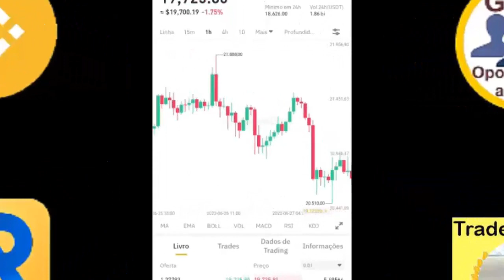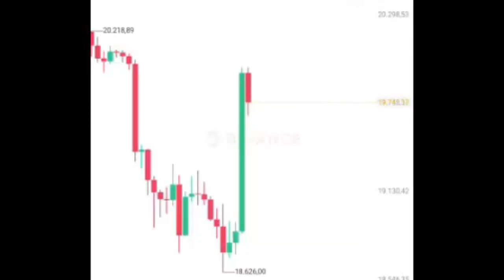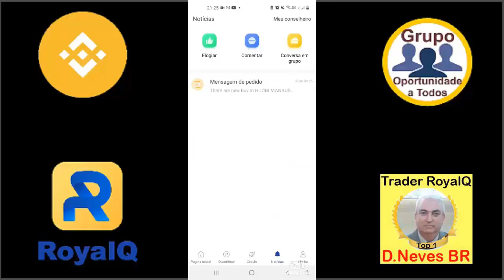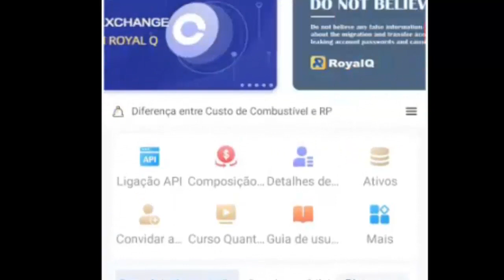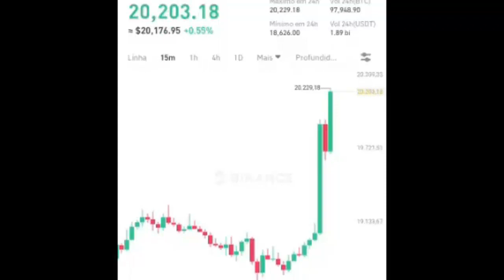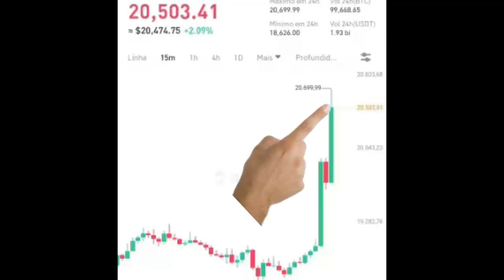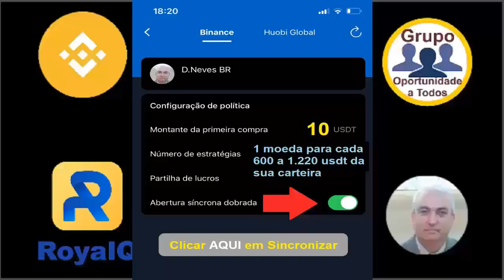RoyalQ - Vale a Pena Vender Uma Moeda para que 5 voltem a Trabalhar / Sell a Coin to Put 5 to Work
CoinTech2u - O Bot GRATUITO
que ganha na Alta e Baixa das Cryptos
📊 Bot de operações no Mercado Futuro
🚀 Algoritimo Chinês

🚫 Sem Mensalidades
🚫 Sem Anuidades
📉 Ganha quando o mercado esta em baixa
📈 Ganha quando o mercado esta em alta

Configurar a Alavancagem da Carteira Futuro em 10x

(Se a Planilha não Baixar Automaticamente,
Copie e Cole o link no seu navegador)

🪙 Configuração das Moedas no App:
📥 Planilha para Download

Dúvidas?
Fale Comigo